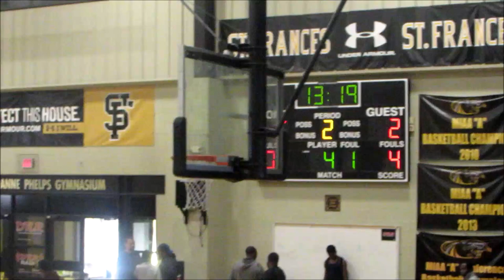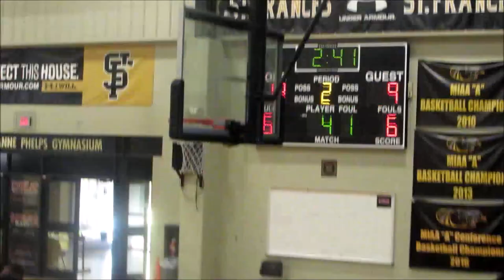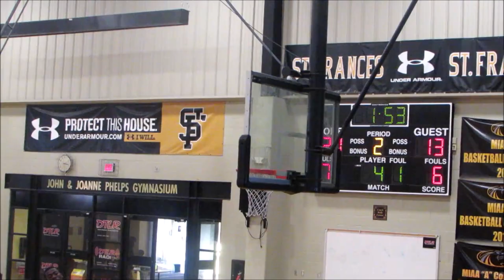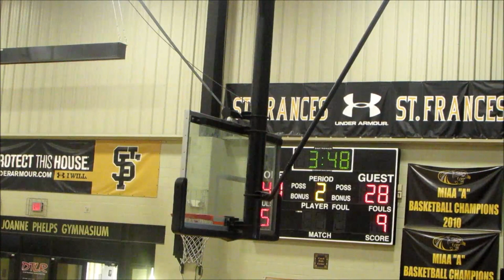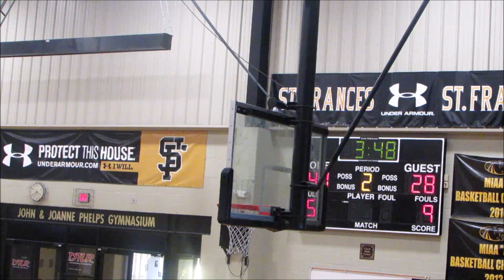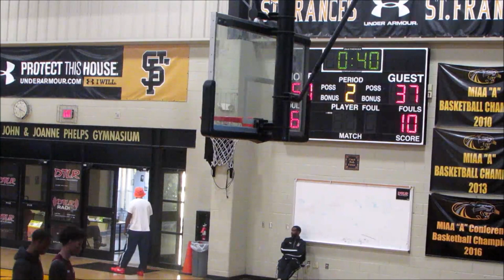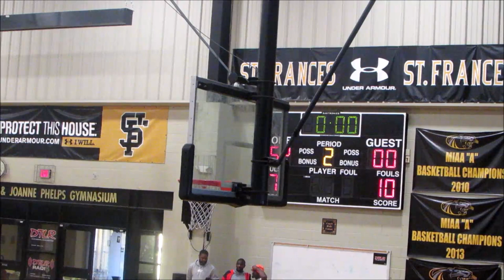Pikesville vs Archbishop Curley Game- 2019 Tunnel Vision Basketball Fall League Playoffs 1st Round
12 Pikesville Panthers vs 5 Archbishop Curley Friars
2019 Tunnel Vision Basketball Fall League Playoffs 1st Round @ St Frances